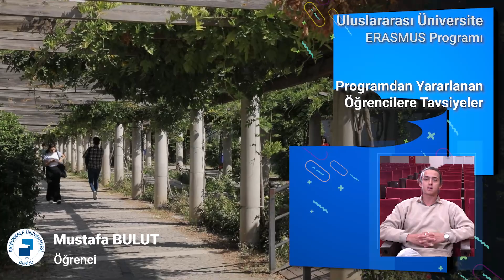Mustafa BULUT -Erasmus